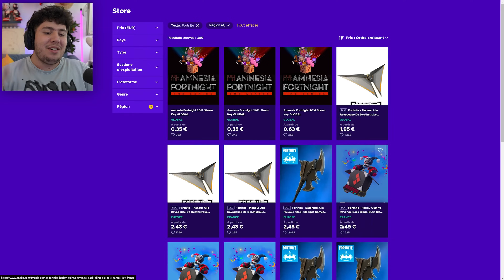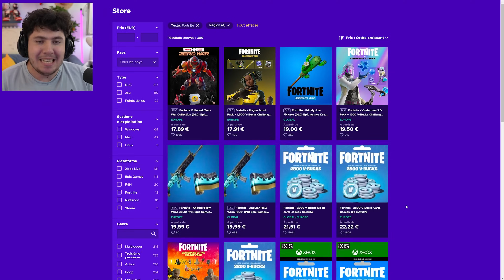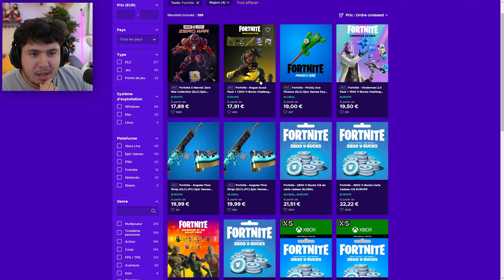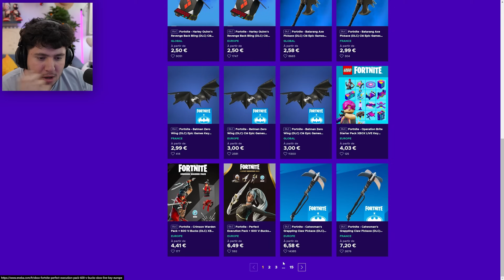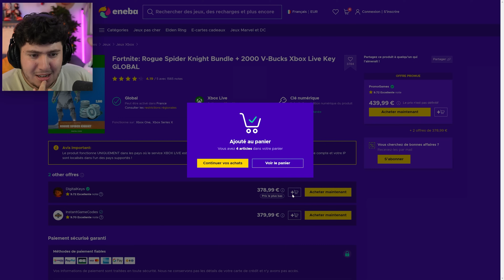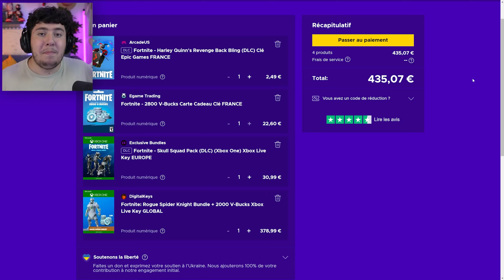Si je PERDS, j'ACHÈTE 1 SKIN ULTRA RARE ALÉATOIRE !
Code créateur Jinskow dans la boutique pour me soutenir ✅